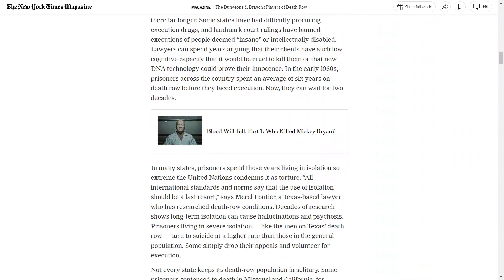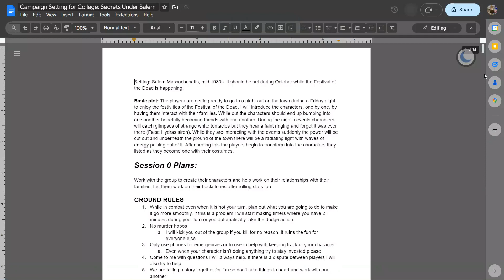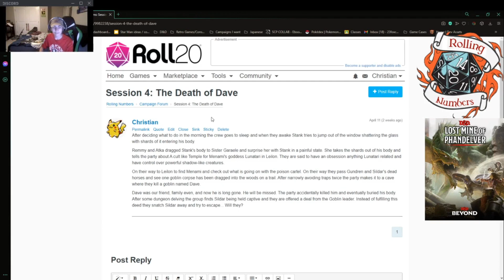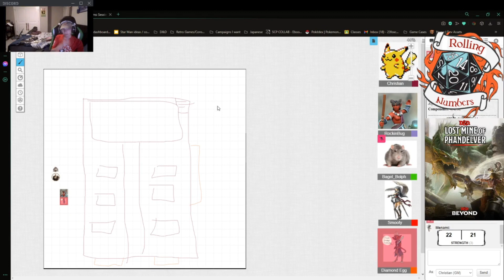The Importance of Human Connection and Dungeons and Dragons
CW: Heavy topics like depression and suicide are discussed.

Project for my final english project